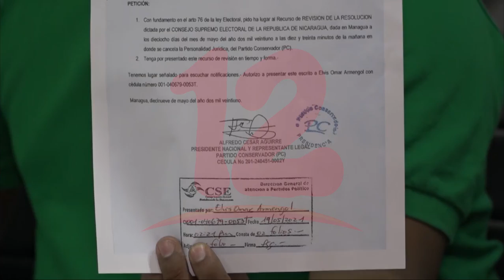Presentan listas de candidatos a nuevos miembros de la Junta directiva del Partido Conservador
Noticias12Nicaragua Marvin Martínez encabeza la lista de candidatos que se inscriben en la comisión Nacional del partido conservador, para ocupar el puesto de presidente de esa organización.